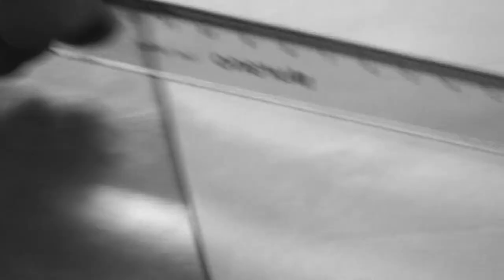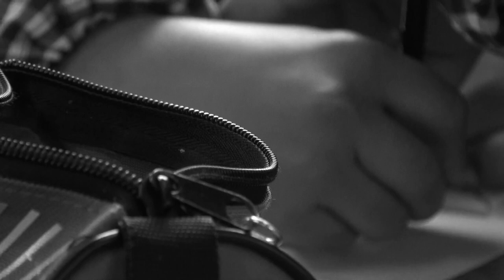16 de octubre: Día del profesor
Autoridades de la Facultad de Filosofía y Humanidades celebran a la comunidad de profesores y profesoras del país este 16 de octubre, día del Profesor. Desde sus diferentes perspectivas comparten sus saludos la Decana de la Facultad de Filosofía y Humanidades -  Profesora María Eugenia Góngora, Ernesto Águila, Director del Departamento de Estudios Pedagógicos (DEP) y Gabriela Martini, Directora(s) del Programa de Educación Continua para el Magisterio (PEC).